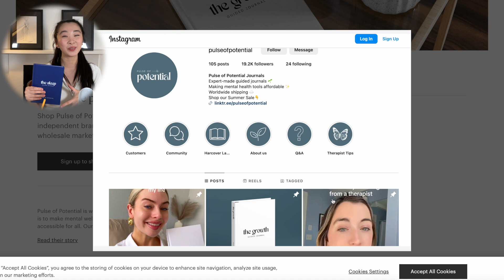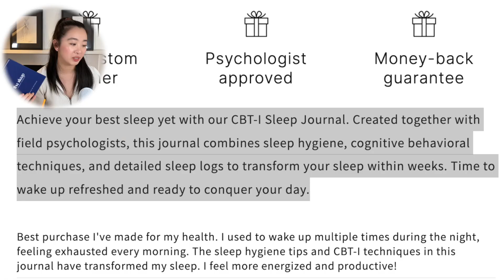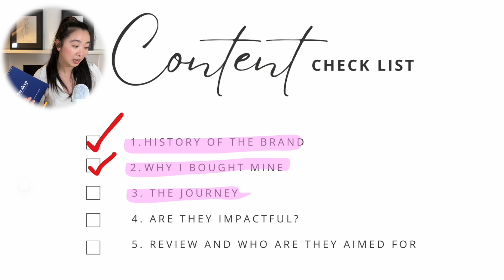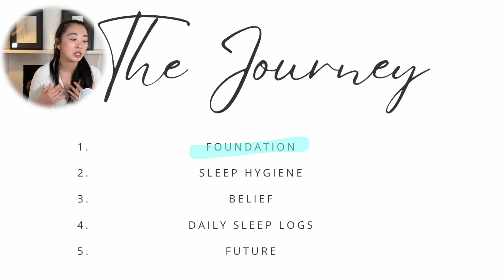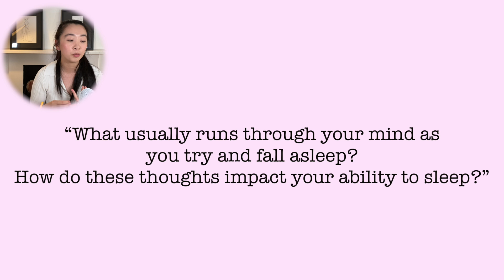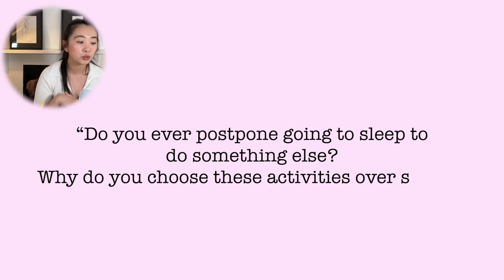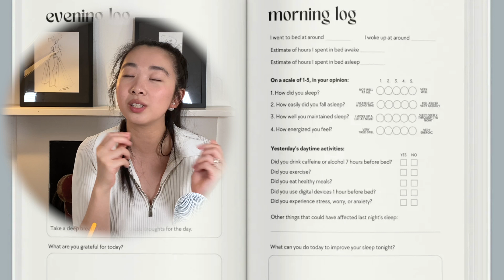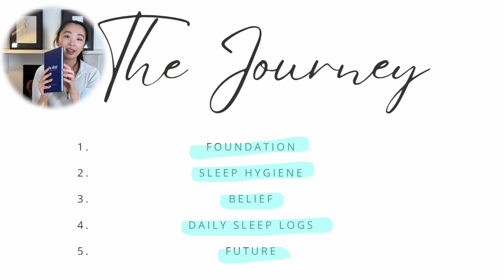The Sleep Guided Journal - Pulse of Potential (In Depth Review)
Hello everyone!
In this video we're reviewing "the sleep" from Pulse of Potential!

hope you all have a lovely day
lots of love,
Cindy

Thank you Pulse of Potential for reaching out! ❤️
Code: CINDY10